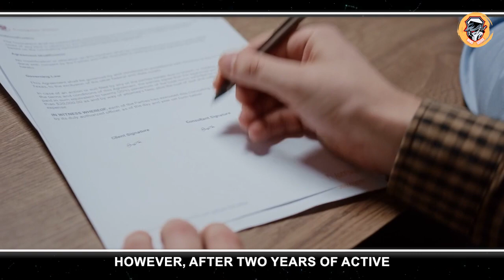20 Weird and Amazing Facts You Must Know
These are unusual and unexpected bits of knowledge from the world that delights and will leave us astonished. Here are some weird and amazing facts that will thrill and surprise you at the same time!

 • Unusual Habitat –...